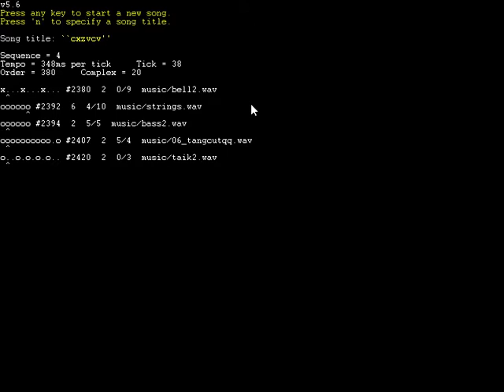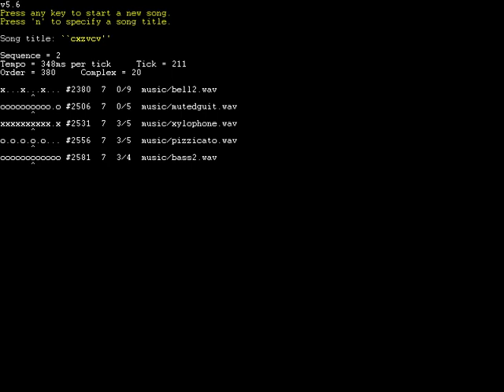Fractal Moon (Algo Music Theme 7)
Infinity can be fun, infinity moons to explore is even MORE fun, FRACTAL infinity Moons? The peak of fun, trust me.